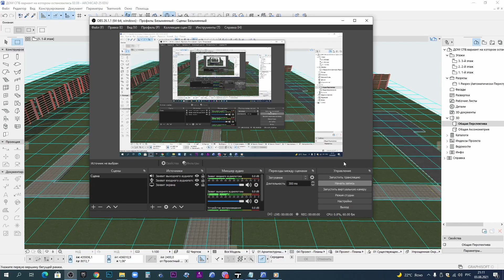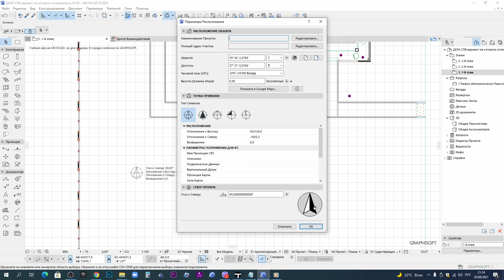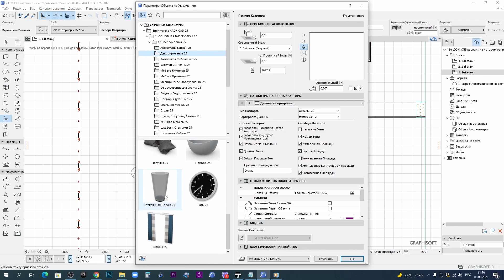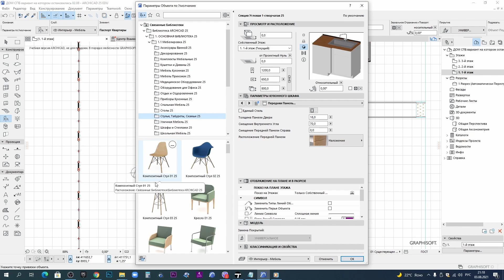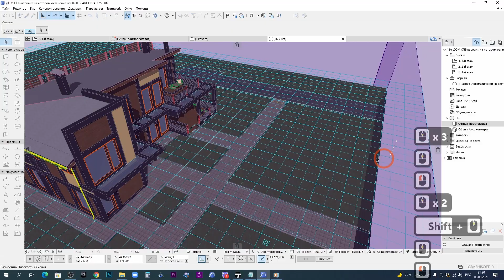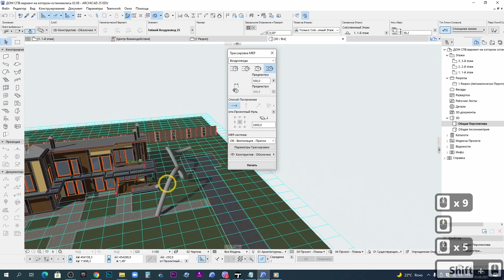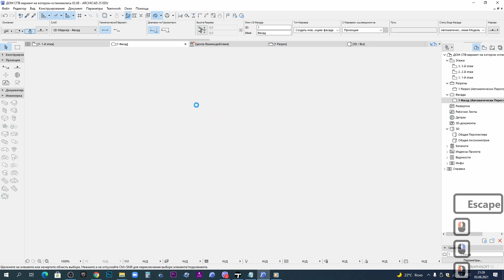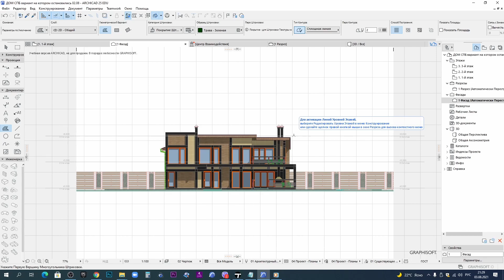ArchiCAD 25. Обзор новых возможностей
Аудиодорожка Feels - Patrick Patrikios
В данном обзоре расскажу про новые возможности ArchiCAD 25.
Жду ваших отзывов, вопросов и комментариев!
Всем огромное спасибо и прекрасного настроения!))